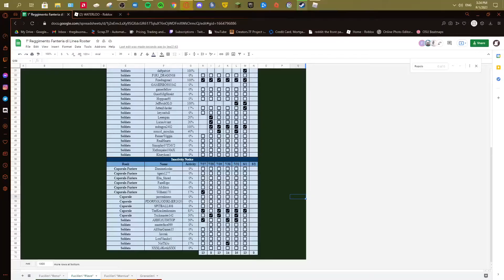1° Reggimento, Waterloo Battle Cam | Italy vs. Garde Іmpériale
Today, The Kingdom of Italy fought against the pristine Garde Іmpériale. Italy would goto lose and at a loss of 600 tickets.

Interested in the 1° Reggimento Fanteria di Linea or Joining Italy?
Come join us today!